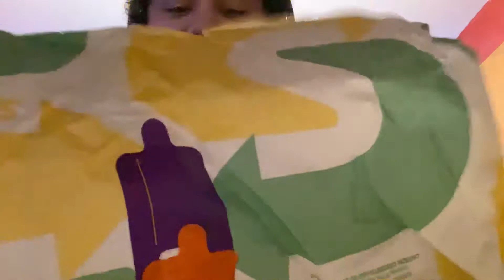Super Cool Subway Review- ICarlos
ICarlos Reviews Subway